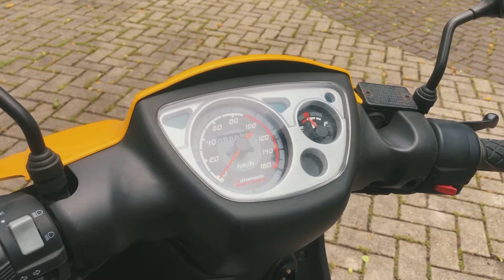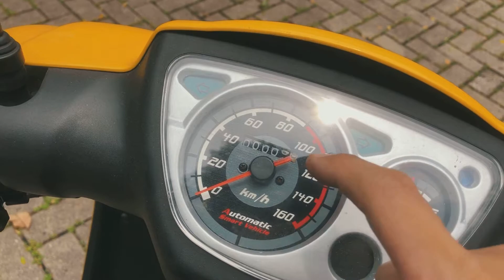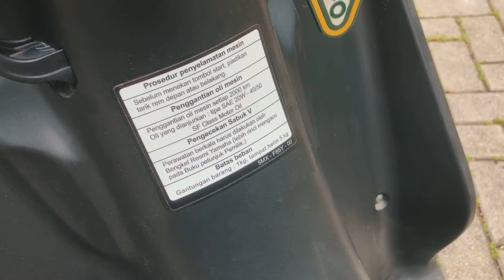NOUVO LELE SI MBAH YANG JADI PRIMADONA | MotovlogIndonesia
Haloo semuanya! Kali ini gue berkesempatan nyobain motor legendaris, motor matic pertama di Indonesia. Motor ini bukan lain adalah Yamaha Nouvo 115!
Gimana keseruannya nyobain motor ini? Simak videonya!!

Social Medias